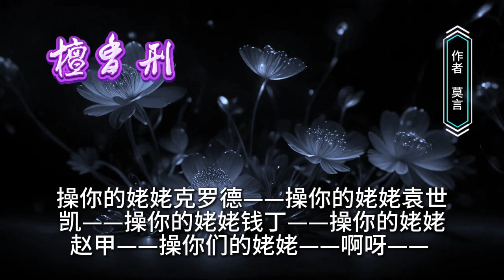莫言的長篇小說欣賞：《檀香刑》（系列17，第十七章 小甲放歌），含繁简中文字幕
或許只有莫言這麽大的腦洞，才能帶你去人性深幽處探險！莫言的想象力超越了人類存在本身。--諾貝爾文學獎授獎詞